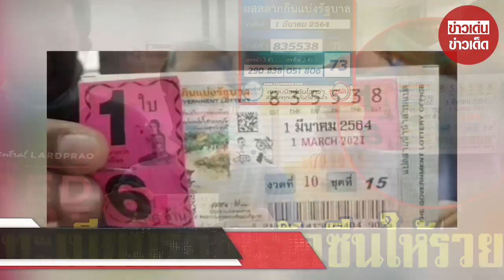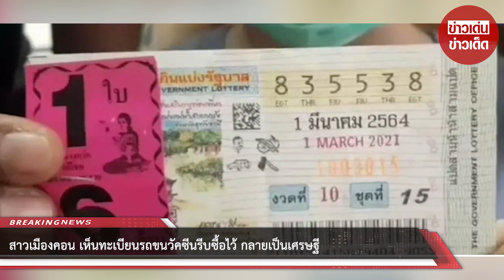สาวเมืองคอน เห็นทะเบียนรถขนวัคซีนรีบซื้อไว้ กลายเป็นเศรษฐี